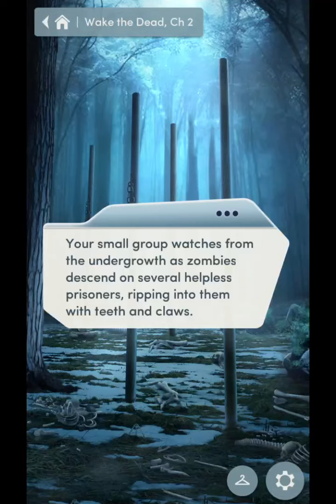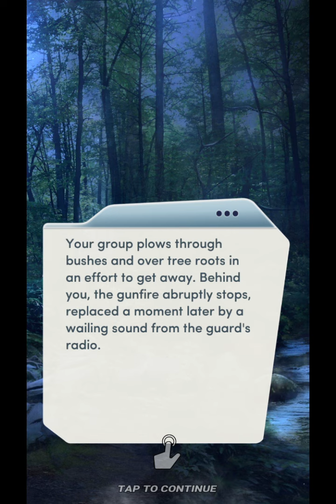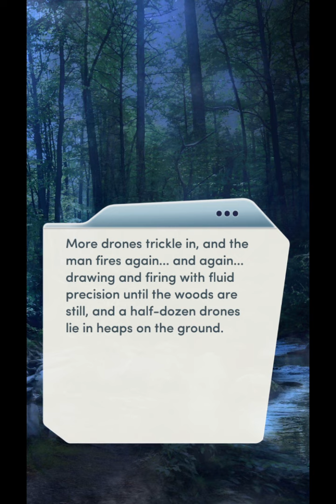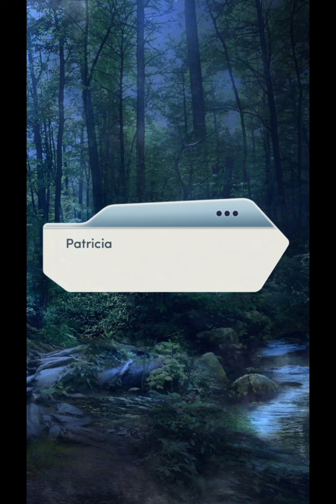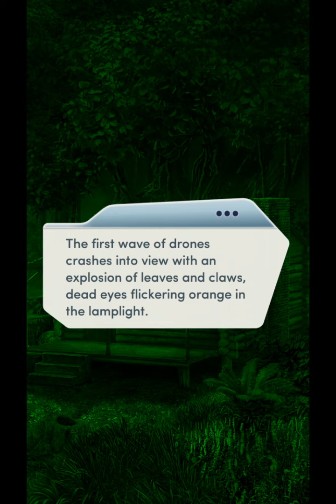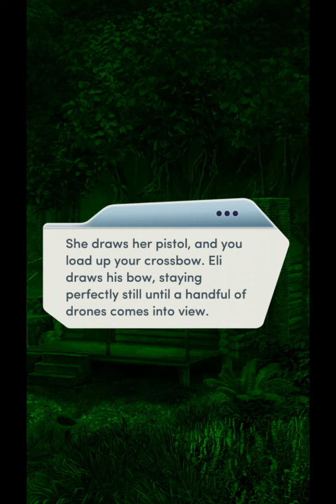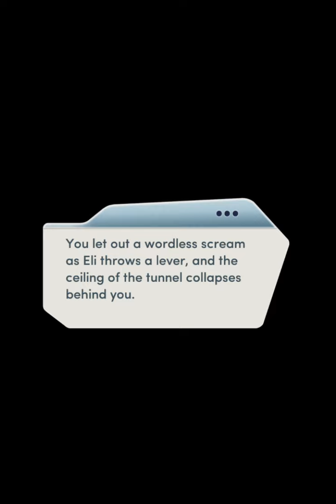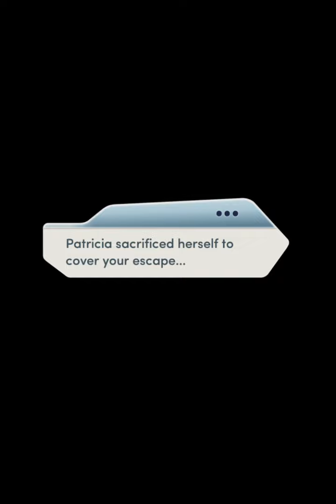Choices: Stories You Play - Wake the Dead Chapter 2 Diamonds Used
Chapter 2: On the Run
A shocking discovery leaves you fleeing for your lives... But will everyone survive the night?

21 years ago, a plague of zombies brought the world to ruin. Now you and your companions must battle for survival against enemies both alive and dead.